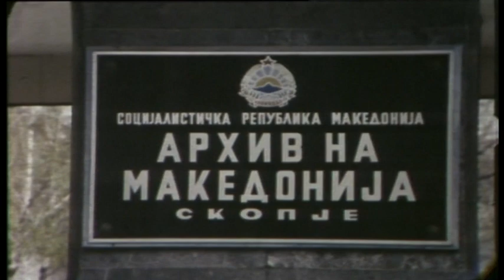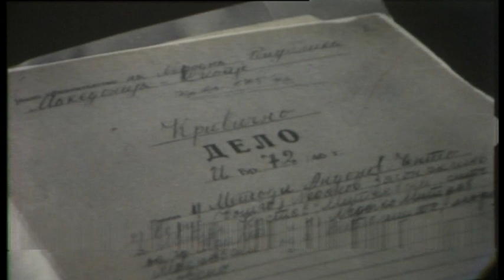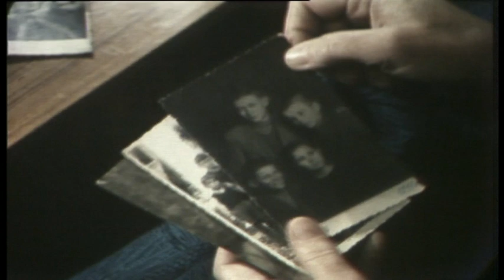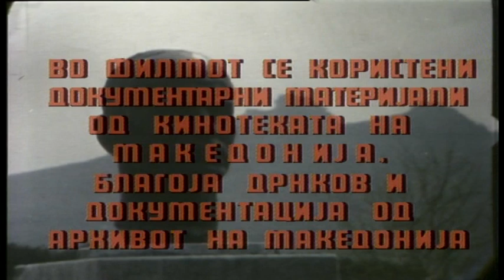ПРИЛЕПСКИОТ СИВЕЦ - МЕТОДИЈА АНДОНОВ ЧЕНТО || PRILEPSKIOT SIVEC - METODIJA ANDONOV CENTO